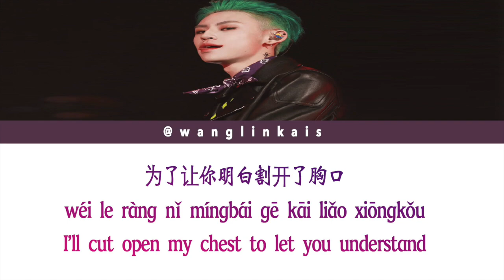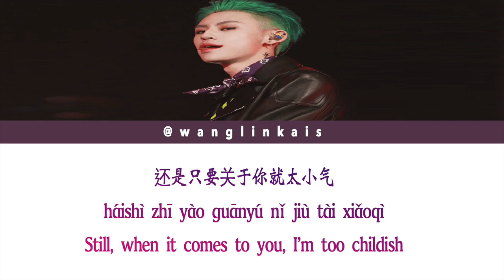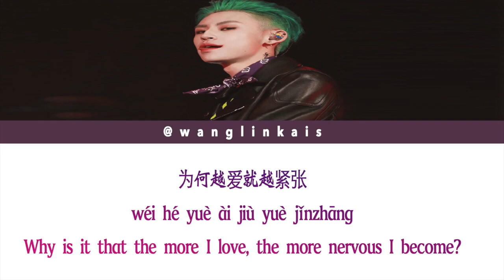[HAN/PIN/ENG] 小鬼-王琳凯 Xiaogui-Wang Linkai - What's Wrong With Me Lyric Video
Picture credits to Evertrust·Lil Ghost.